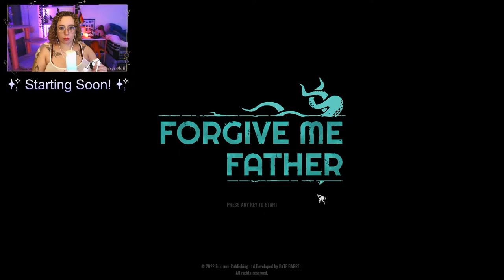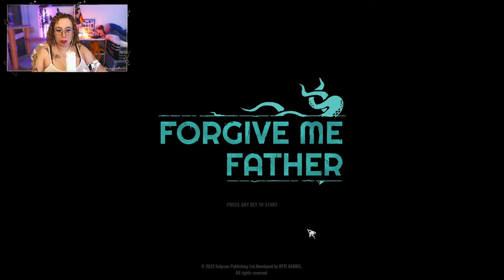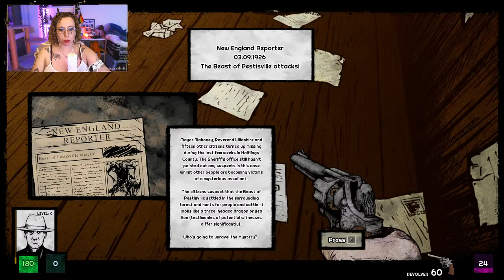Lovecraftian DOOM!? 🚨✨ Forgive me Father playthrough pt.1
Forgive Me Father is a dark retro horror FPS set in a comic book style world inspired by the novels of H.P. Lovecraft. As the only one left with full senses, you begin a journey in search of answers and relief. How long can you last?

Stream start 6:50
Wrap up 1:25:40